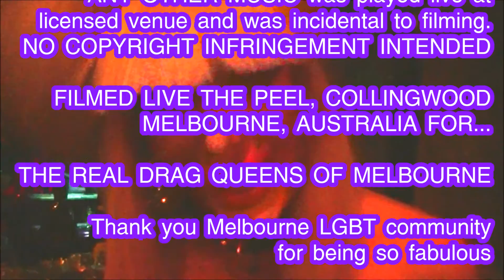11. Brute Camp Starring Paris - Queen's Christmas Message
Paris ends the year of with some Christmas cheer, Peel style.